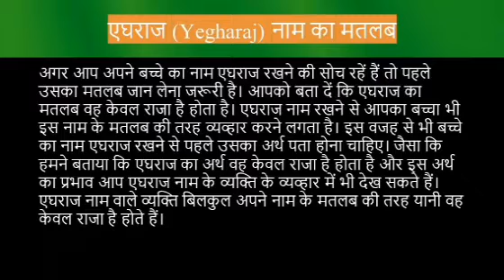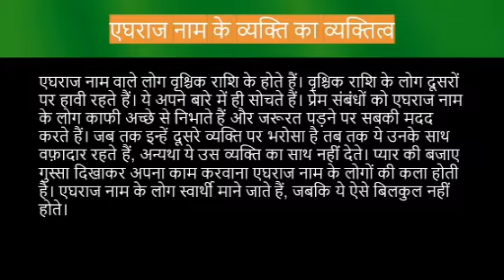Yegharaj name meaning in hindi | yegharaj naam ka matlab kya hota hai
Yegharaj ka matlab
Yegharaj name meaning in hindi
Yegharaj naam mane k